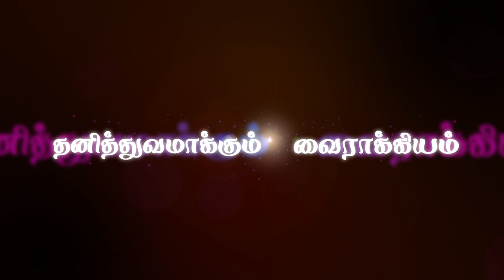"தனித்துவமாக்கும் வைராக்கியம்" (HD) July 24th 2020 Today's Promise with Bro.D.Jestin (DD2160)